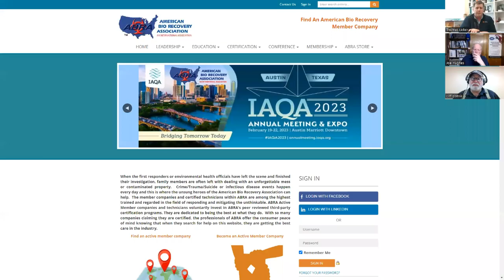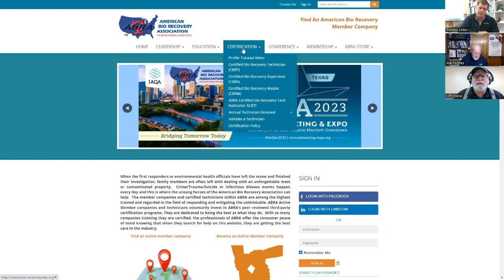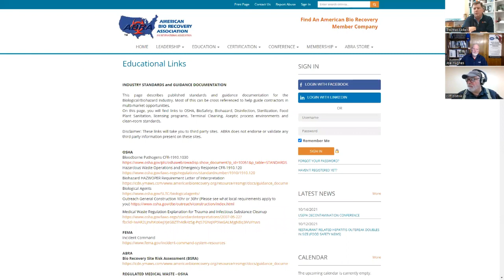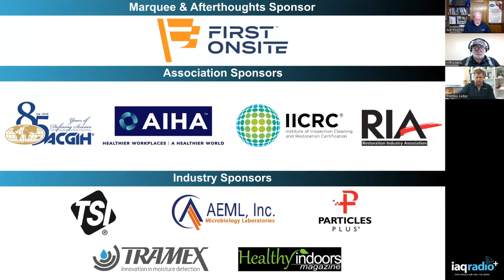693: Thomas Licker, CEICR, CBRM Responding to Fentanyl, Crime, Trauma & Other Biorecovery Situations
This week we welcome Thomas Licker of First Onsite and the American Biorecovery Association to discuss responding to fentanyl, crime, trauma & other biorecovery situations. Have you ever wondered who responds when mass shootings, suicides, unattended deaths, transportation accidents, etc. occur? Tom will talk to us about the specialty skills and techniques needed for this type of work.

Tom Licker is Senior Vice President, Regulatory Business Practice at First Onsite. He specializes in environmental, biorecovery and infection control services. Tom is also Board President for American Bio recovery Association (ABRA) in Washington, DC. Tom has over 25 years of professional experience that includes managing the investigation and remediation of industrial, commercial and residential properties. He has been involved with the risk mitigation of biohazardous and hazardous materials in relation to the food, transportation, pharmaceutical and healthcare industries. He has been responsible for overseeing the clean-up of sites under the CDC, FDA, USDA, RCRA, CERCLA, DOD, and DOE guidelines. Mr. Licker has worked for the United States EPA Site Assessment and Technical Assistance Team as an over-sight consultant for CERCLA and RCRA Corrective Actions. His company was selected as one of the contractors for the response to the Ebola Crisis by the state of New Jersey.

Mr. Licker is also an active member of the New Jersey Food Processors association, New Jersey Food Council, the International Association for Food Protection, International Facility Management Association and the Association for Professionals in Infection Control. In 2011, Mr. Licker earned certification as a Certified Environmental Infection Control Remediator (CEICR) from the American Council for Accredited Certification and in 2016 he earned the ABRA Certified Bio Recovery Master (CBRM) designation. Tom’s degree is from Slippery Rock University in Environmental Sciences.